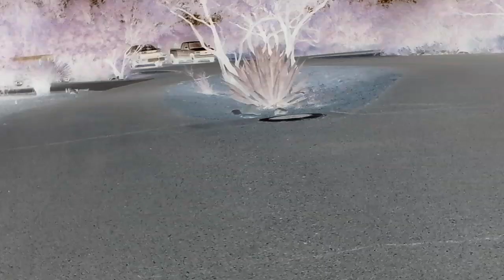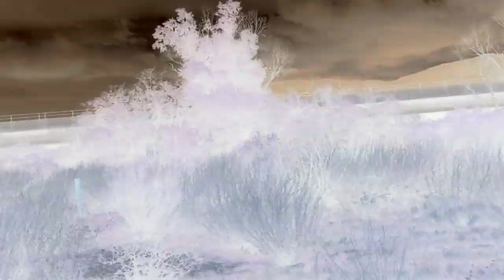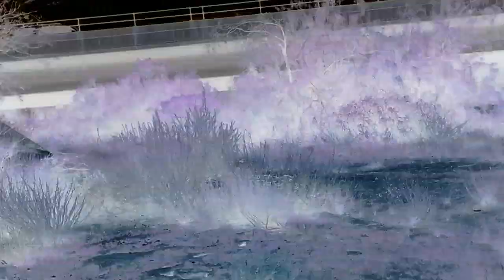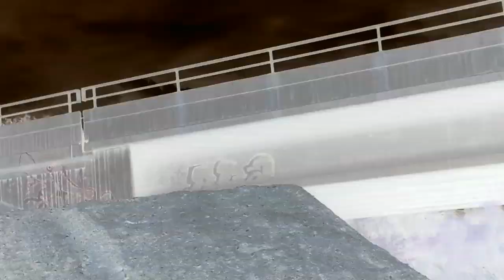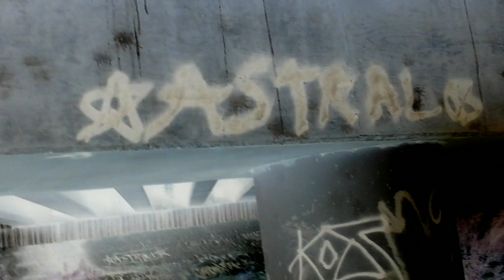Ailian world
Filmed In Arizona  Tucson  jk it's on  by 4ybbuehbycurncurbudhcybchb